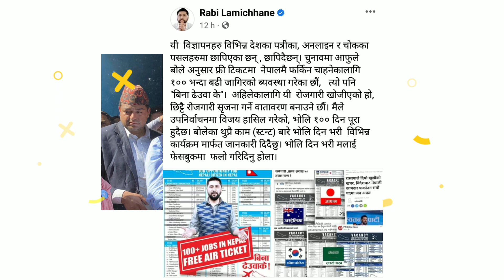Rabi lamichhane latest news | Rabi lamichhane in action | Rabi lamichhane employment